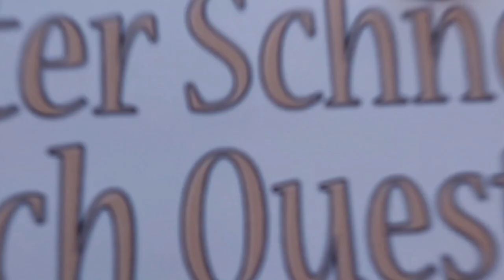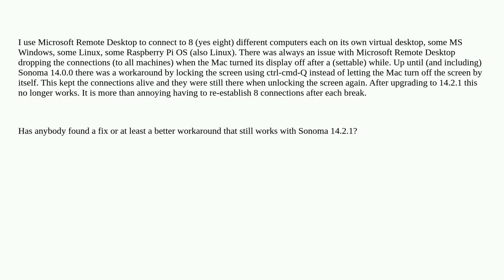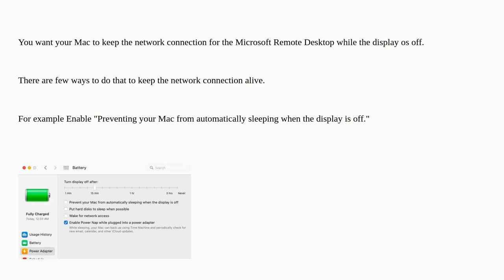Apple: Microsoft Remote Desktop drops connections when Mac turns off display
Microsoft Remote Desktop drops connections when Mac turns off display

A special thanks goes out to the community

  remote-desktop